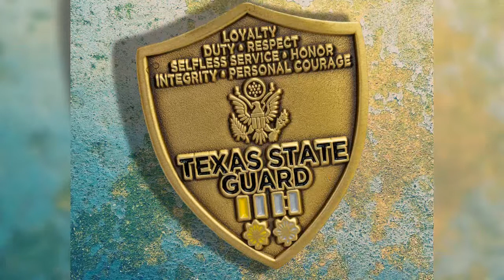Honor the Heros in Blue - Custom Challenge Coins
Honor the heroes in blue with custom challenge coins. Contact Custom Challenge Coins today for your custom coin project.

Still not convinced? Read our customer reviews